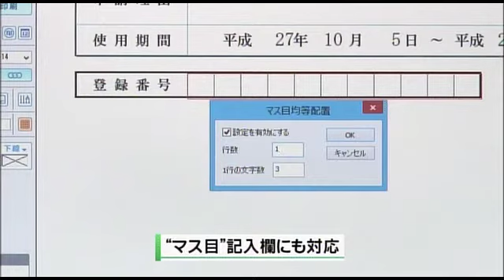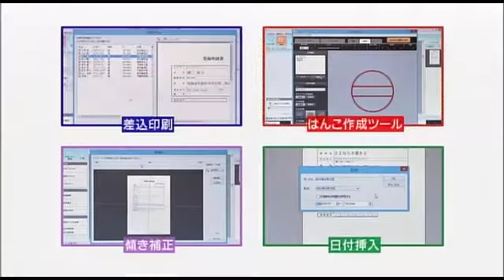情報キャッチアップ ビズ・レコ （2015年11月30日～12月13日）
多彩なアプリケーションソフトを展開するソースネクストから、今回はパソコン向け書類印刷用ソフト「さよなら手書き２」をご紹介します。

オメガ
10月初旬に行われたスイスの腕時計ブランド「オメガ」の記者会見。ゲストで登場したのは、アポロ13号のジェームズ・ラベル船長。
アポロ13号計画で絶体絶命のアクシデントの中、正確に時を刻み窮地を救ったのが「オメガ スピードマスター」。オメガ・スイス本社のウルクハート社長に伺いました。